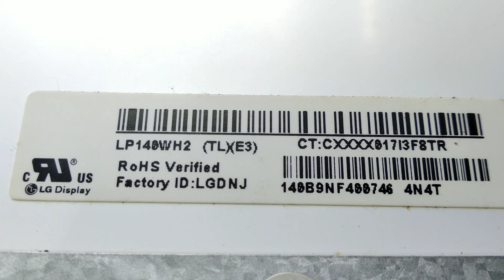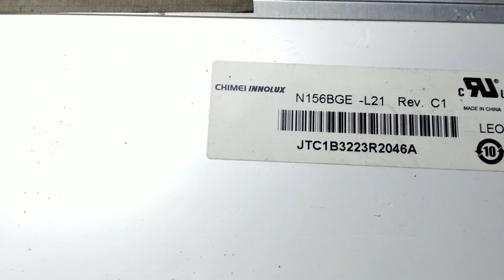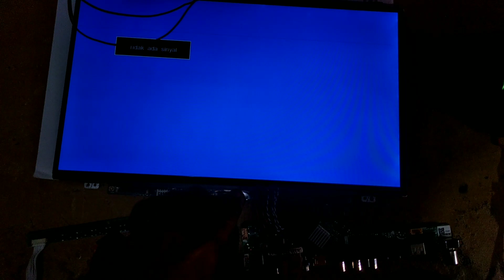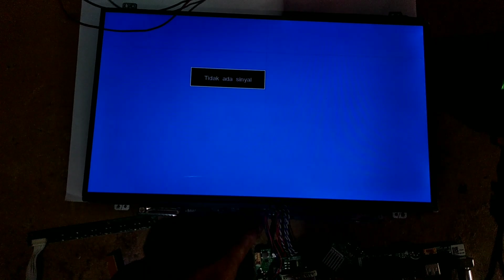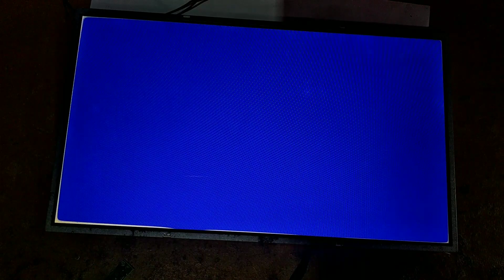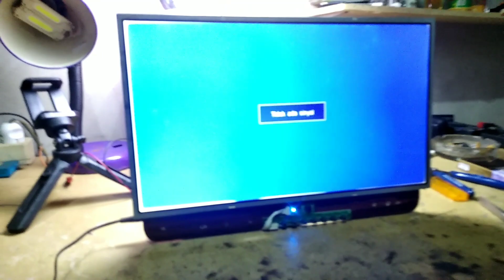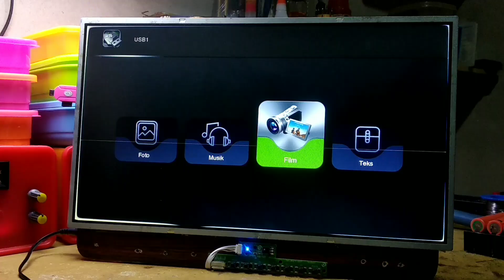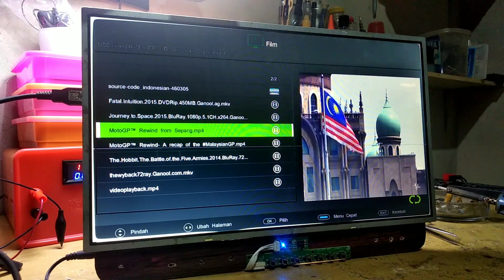TV DARI BEKAS LCD LAPTOP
Liquid Crystal Display atau yang biasa disebut LCD pada laptop merupakan periferal yang memegang peranan penting dalam beroperasinya sebuah Laptop, komputer, maupun perangkat elektronik lainnya. LCD berfungsi menampilkan keluaran (output) yang biasanya dalam bentuk gambar, dengan beragam kualitas gambar.